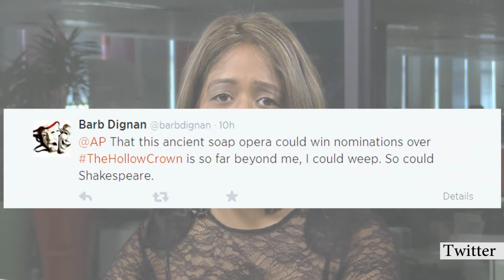Game of Thrones picks up 19 Emmy nominations